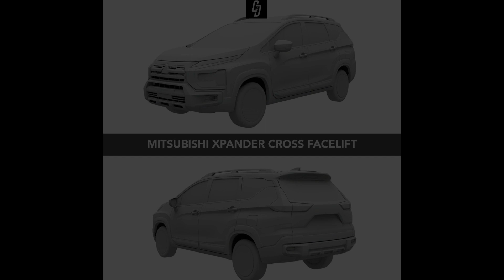2023 Mitsubishi XPANDER CROSS FACELIFT: First LOOK - DETAILS COLORS, EXTERIOR, INTERIOR XPANDER 2023